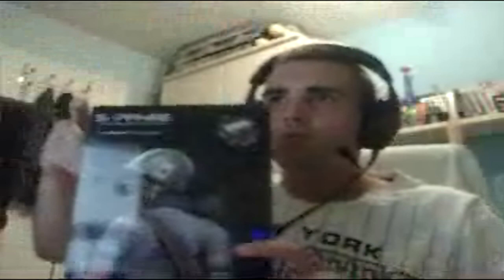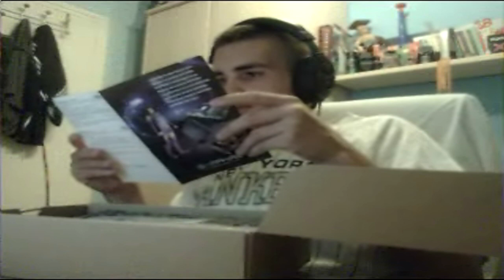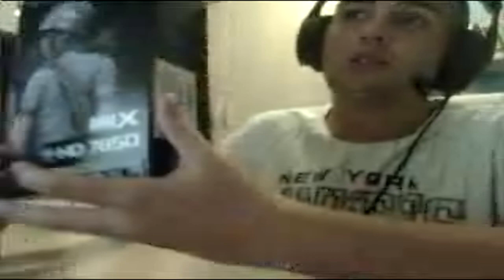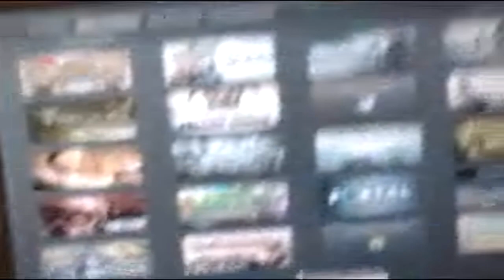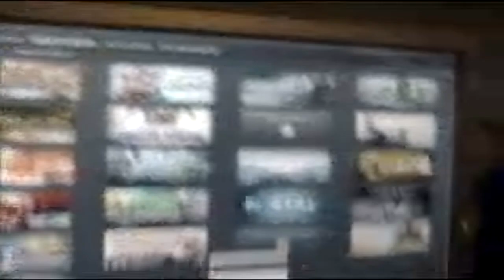Unboxing | "Unbosin" Sapphire HD7850 (Tarjeta gráfica PC)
Aquí esta la ultima parte del pc que me faltaba para poder jugar como buen gamer jejejeje